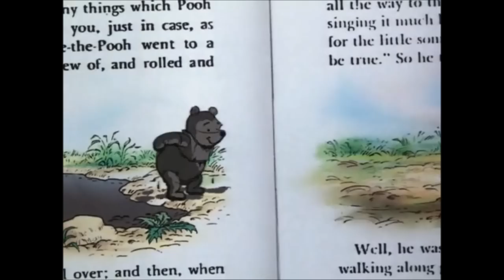Medvídek Pú - Dešťový mráček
Winnie the Pooh and his Little Black Rain Cloud song in Czech :)